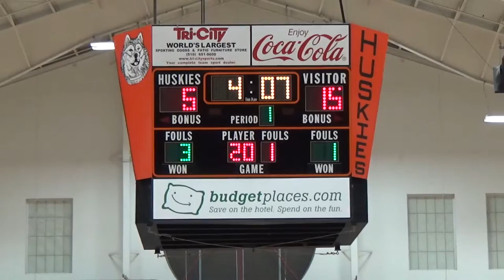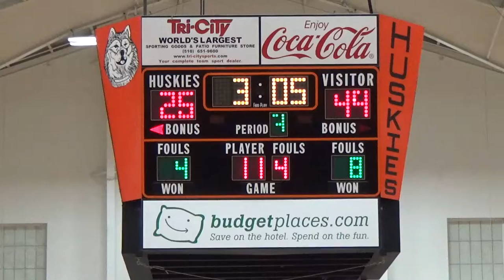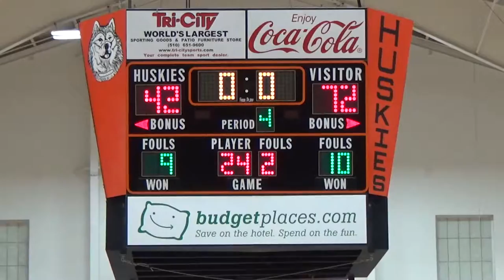(W) G10 James Logan Colts [ 72 ] - WASHINGTON HUSKIES [ 42 ] [02/03/17]